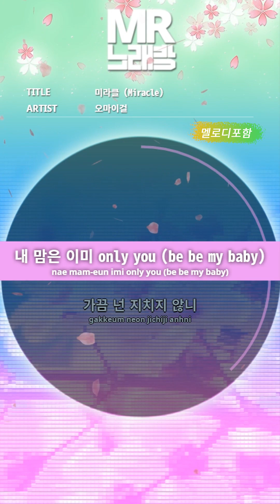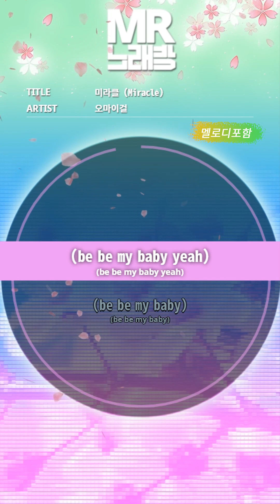[MR노래방ㆍ멜로디 포함] 미라클 (Miracle) - 오마이걸 (OH MY GIRL)ㆍMR Karaoke